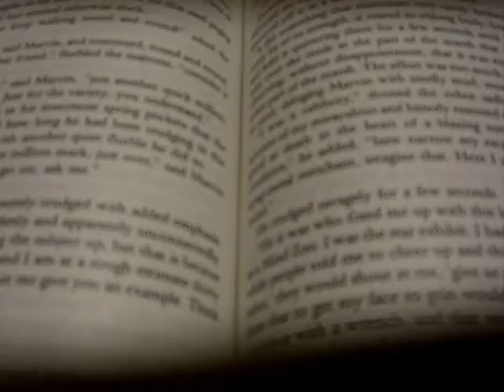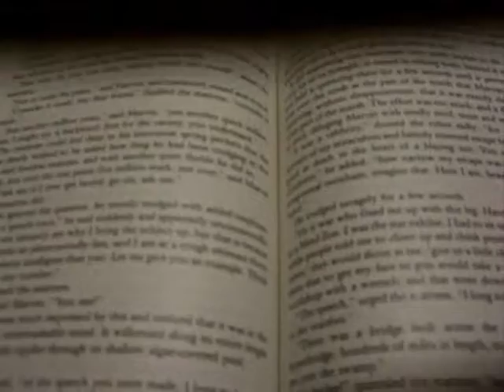Day 46 - "makin' a vlog, makin' a vlog.."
lol this is n't all i do, but it's all the funny stuff.

oo the drawing of the clock-man, wasn't mine, it was my friend Marianne's i couldn't find my own sketch book.